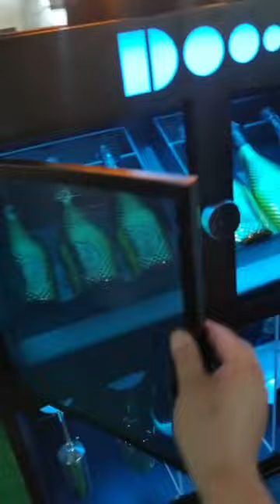高端密码锁香槟柜 捧客文化 酒吧发光器皿 夜店 酒吧香槟柜